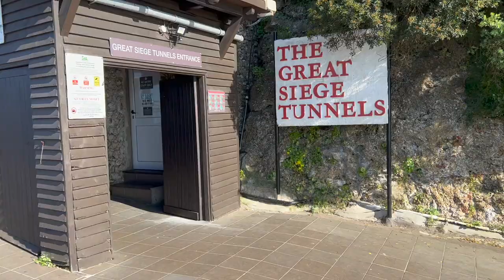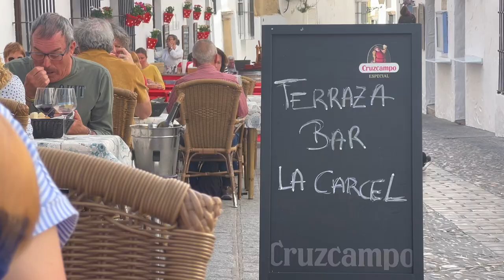Attacked by Monkeys in GIBRALTAR!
This week we head out on an unforgettable road trip of great sights in Andalucia. We visit Gibraltar, Arcos de la Frontera, Zahara de la Sierra, and Ronda. We have loved our time in Spain and cannot wait to share it with you!

As always, dream big and enjoy the journey!
- Kyle and Bailey

Dream // Journey